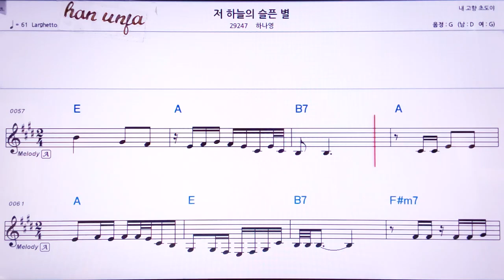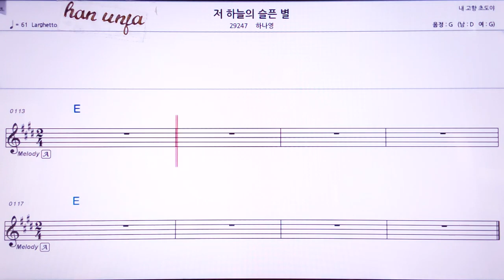💖저 하늘의 슬픈 별/하나영 👍MR,노래방, 악보, 코드,Karaoke With Sheet Music